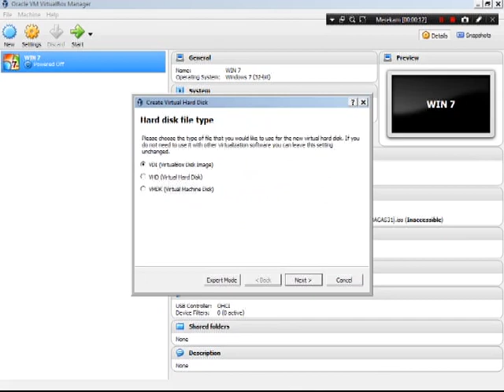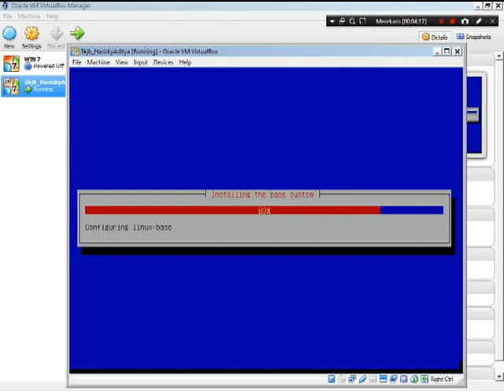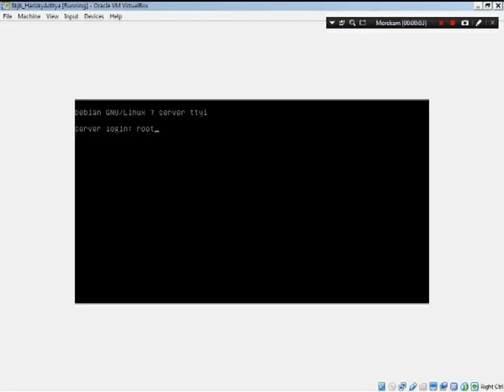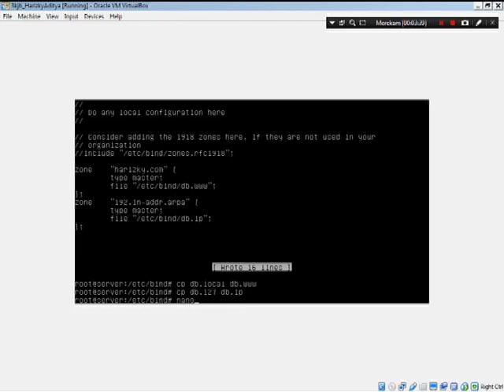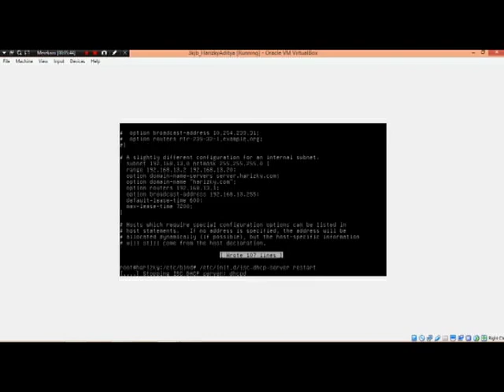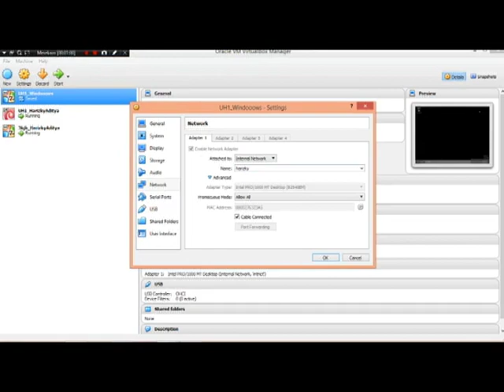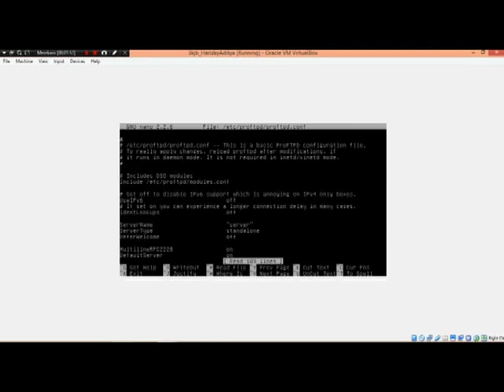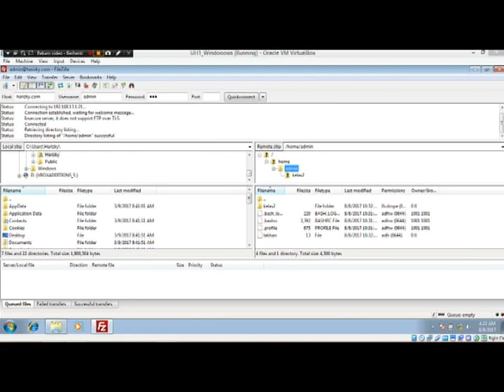Konfigurasi Interface, Konfigurasi DNS, DHCP dan FTP lewat file zilla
GARA - GARA MIKE TYSON :'V